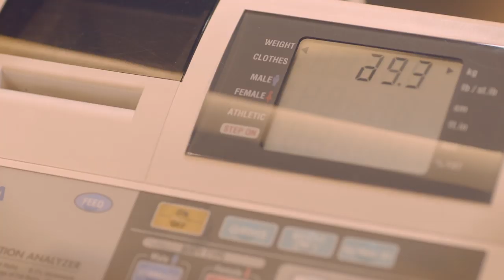Fitness First Let's Get Personal - Wei Wen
Get personal with Fitness First personal trainer Wei Wen. Like Wei Wen, our personal trainers aren't just there to motivate or push you towards reaching your personal fitness goals but to cheer you on and pick you up everytime you're down. to find a personal trainer committed to your fitness goals.